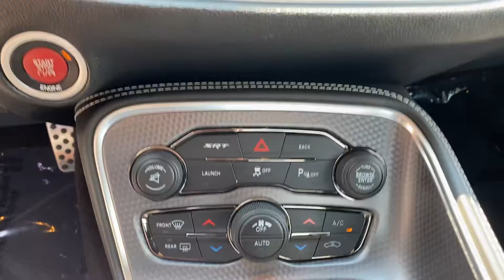2016 Dodge Challenger SRT Hellcat For Sale